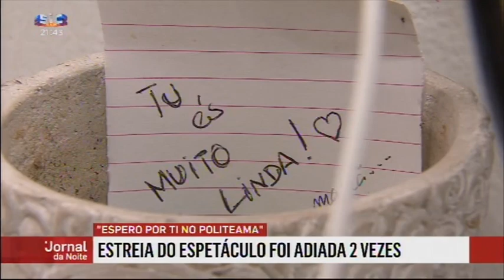Vanessa Silva - Jornal da Noite (SIC) // Espero Por Ti no Politeama